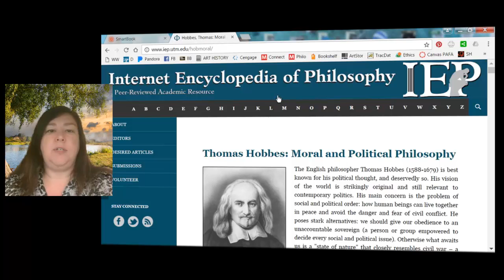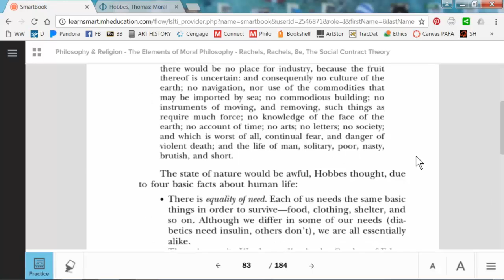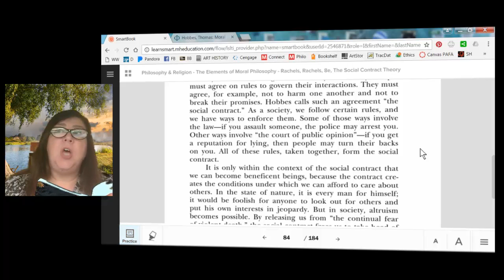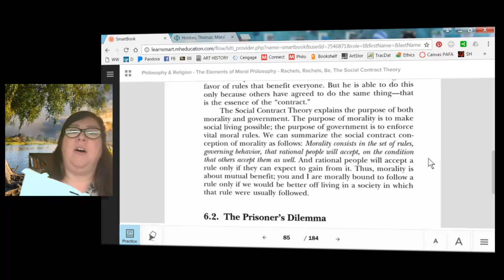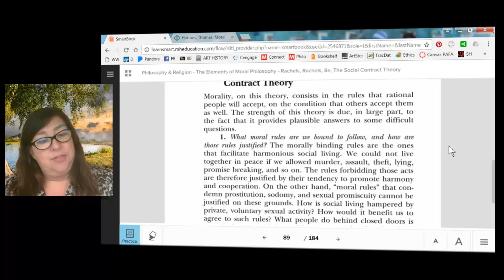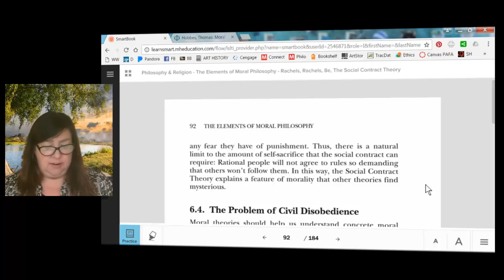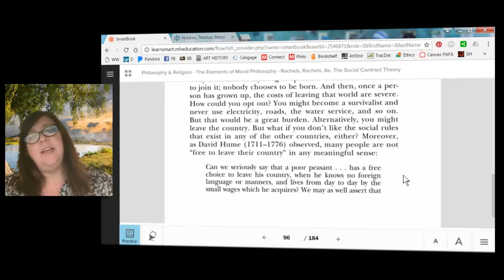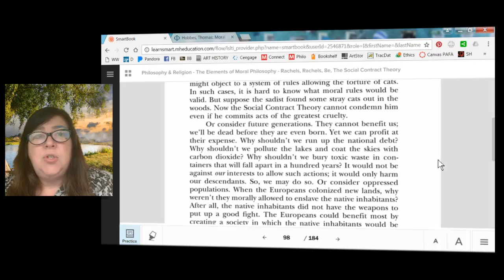CCBC Ethics Social Contract Lecture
Lecture on Chapter Six of the Elements text.